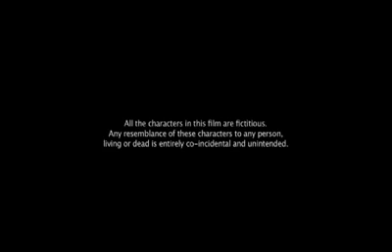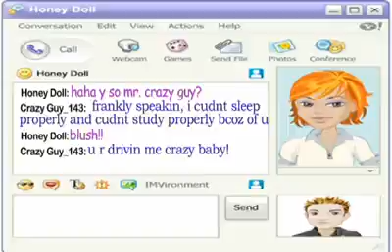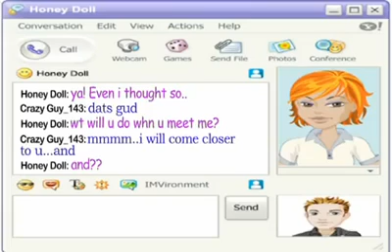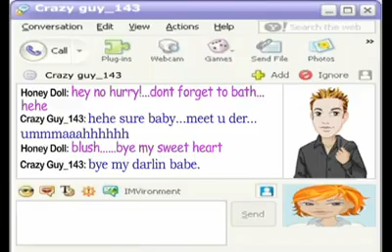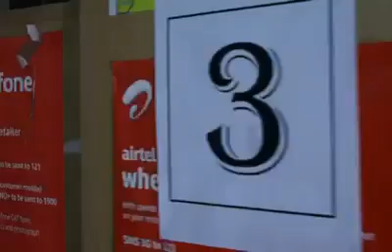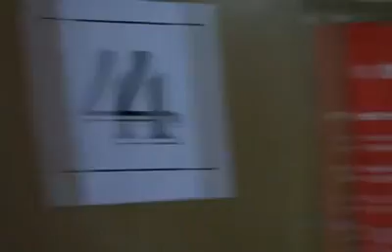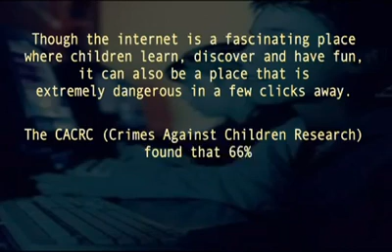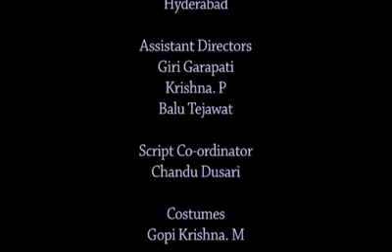CHATTING WITH GIRLS